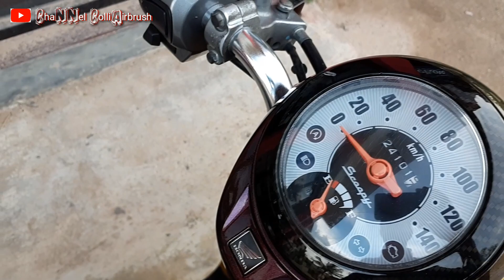Tips Sederhana Menggelapkan Motif Karbon WTF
Colli Airbrush kali ini saya berbagi tips menggelapkan motif karbon agar terlihat gelap seperti di film/disamarkan dengan bahan yang sederhana tanpa menggunakan cat candytone hitam,dan hasilnya pun keren...untuk mengukur gelap dan terang ada pada komposisi penambahan cat hitamnya...untuk cat hitam bisa dipakai merk dari jenis cat hitam solid PU maupun Cat NC. semoga bermanfaat